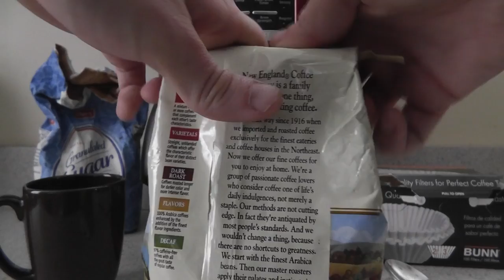ASMR Sounds of Making Coffee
Nothing but the sounds of making and brewing coffee for ASMR tingles and relaxation.
For all the coffee lovers out there:

Tingle on,
E.R.